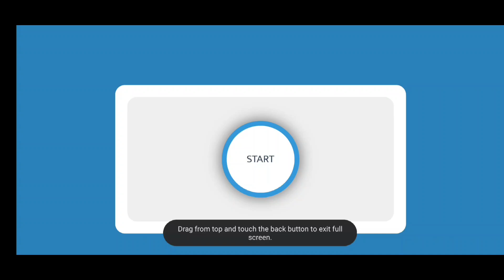Giveaway Winner!!! Star Wars The Black Series The Mandalorian Glavis Ringworld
The winner of the Star Wars The Black Series The Mandalorian Glavis Ringworld is being randomly picked in this video.